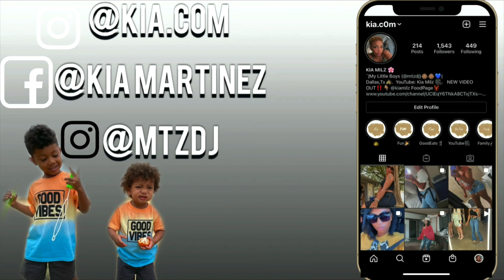PART 1 baptism